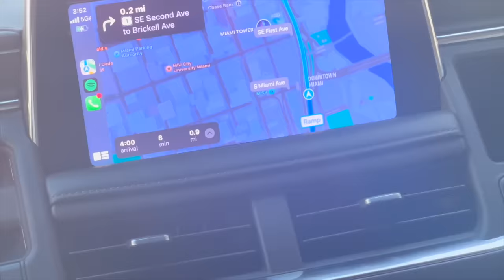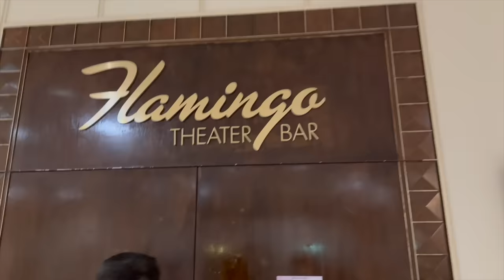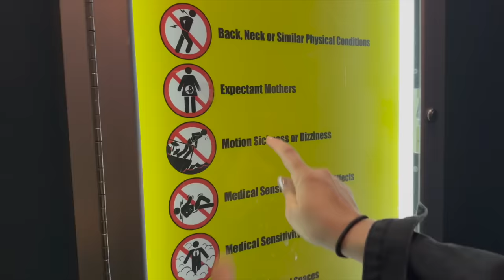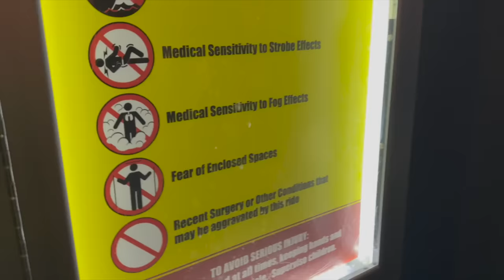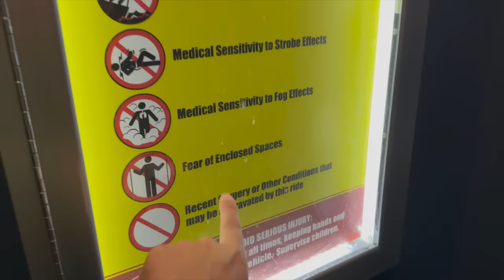NOS PERDIMOS GUIANDO EN MIAMI | VLOG 324 | Alejandro Gil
Bienvenidos a mi VLOG 324.. Nos fuimos para Miami y Orlando para hacer mi gira de stand up comedy. Fuimos a Miami donde nos perdimos guiando 10 veces, hicimos el show, jinglamos en un VIP y arrancamos para Orlando. Hicimos 2 shows sold out y le caimos a los parques con parte del corillo para terminar de jodernos. Asi que espero que disfruten de mi VLOG 234..